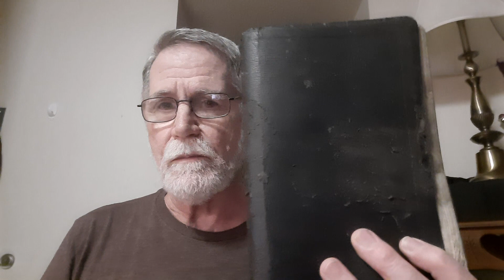Something Yoù could never Acceppt or survive!